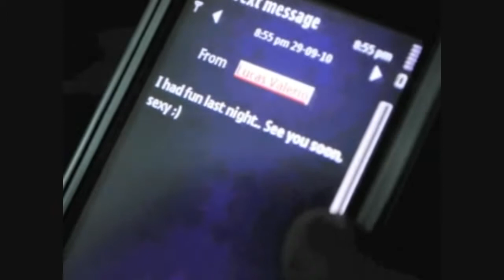Genevieve Part 2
So this is our finals in Filipino 1.
Hope you enjoy watching it. And we hope that you will learn something from this movie.
We put all our efforts to make this short film and we hope that you like it!!!

Video made by 1B1-Media Production of Assumption College San Lorenzo. =)